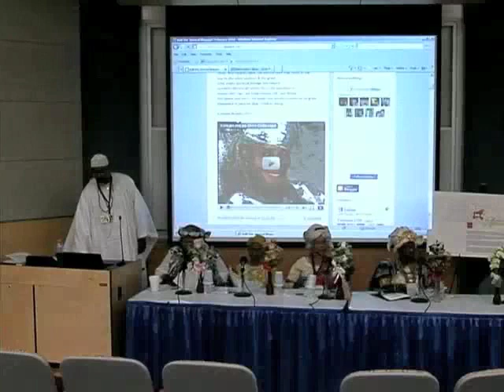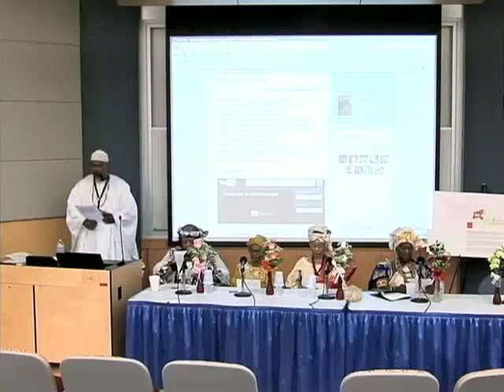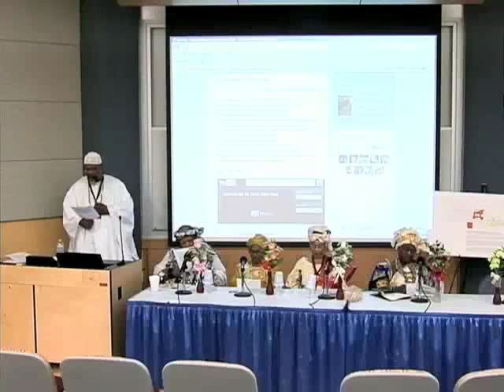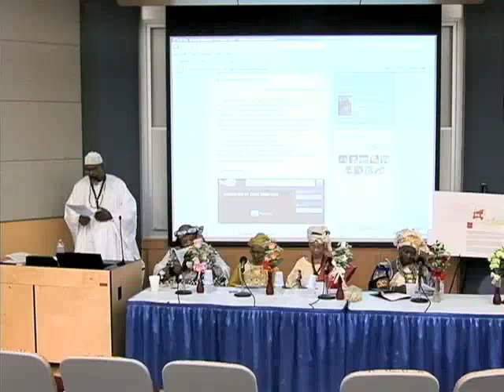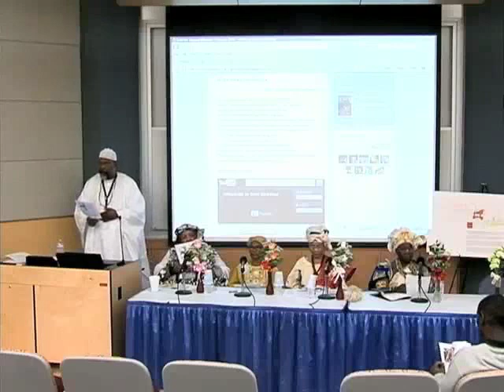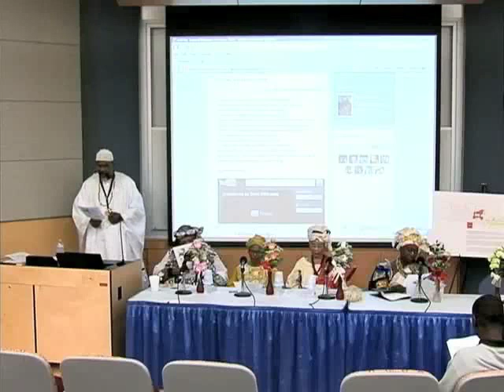Queen Mother Iya Orite Olasowo Adefunmi 3-1-10, Miami.mp4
Queen Mother Enstoolment, 3-01-10, Miami